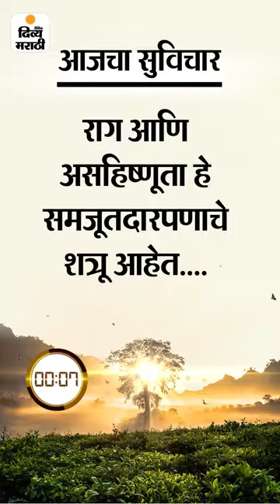Morning News | सत्तासंघर्षावर आज निर्णायक सुनावणी: पहिल्या दिवशी ऑस्ट्रेलियाकडे 47 धावांची आघाडी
मॉर्निंग न्यूज ब्रीफ: सत्तासंघर्षावर आज निर्णायक सुनावणी: पहिल्या दिवशी ऑस्ट्रेलियाकडे 47 धावांची आघाडी